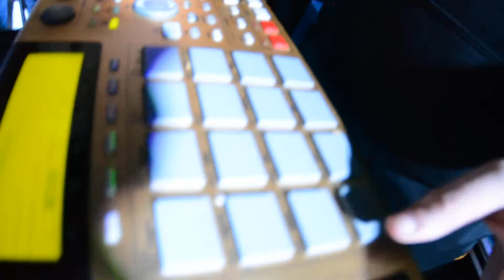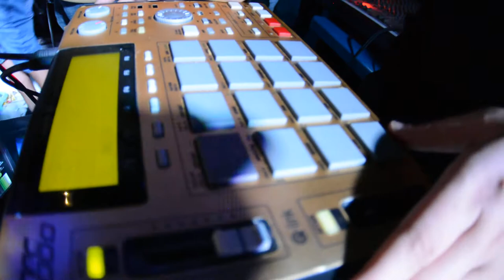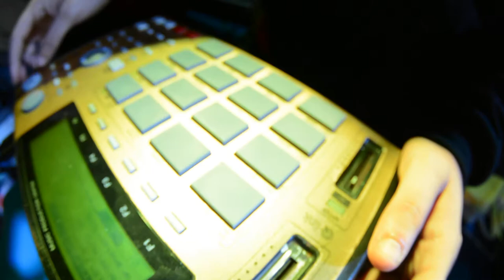Mc Amaral - Show no Vera cruz (20 min)